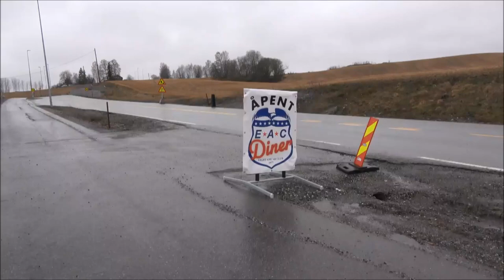Eight Amcar Club Museum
Glimt fra bilmuseet i Sørum, Lillestrøm kommune.
Eight Amcars Club.